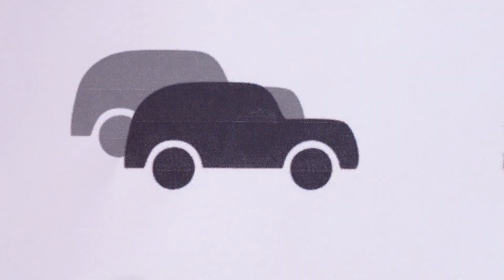My eyes hurt! Baby doll & toy puppy go to the doctor. Kids pretend to play doctor & hospital.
Are you ready to see how kids pretend to play doctor? Toys need help! The baby doll and a toy puppy go to the doctor, because the puppy's eyes hurt. Let's pretend to play doctor and help the toy puppy with Kanishka.